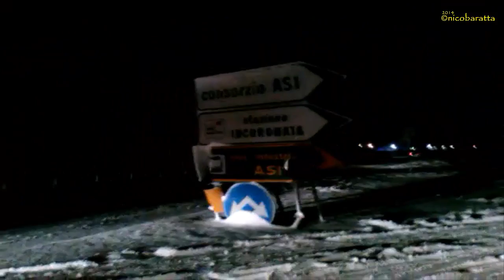FOGGIA 30 dic 2014 - Neve e Ghiaccio - Vendola, ma l'ANAS esiste ancora?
Vendola, ma l’ANAS esiste ancora?

Foggia, mercoledì 30 dicembre 2014

Il lavoro è sicurezza. Ma se a minarlo vi è anche la sicurezza stradale, oltre alle leggi vigenti, credo che qualcosa debba essere rivisto, e al più presto.
Sono circa le ore 23 del 30 dicembre 2014. Mi trovo a Foggia, e precisamente nella zona industriale ASI, nell’area dell’Incoronata, sulla Strada Statale 16. Come potete vedere dalle immagini qui la strada è ghiacciata. Nelle ore precedenti a Foggia e in tutta la sua provincia ha nevicato. Molti centri urbani, specie quelli oltre i 400 metri sul livello del mare, sono ricoperti di neve. Qui a Foggia, seppur la neve non è stata copiosa (in nottata si prevedono abbondanti nevicate) si sono avuti i soliti disagi di viabilità.
Come detto sono sulla SS16. La temperatura è di -4°C. (siamo in aperta campagna). Sulle rampe per accedere agli stabilimenti dell’area industriale vi sono lastre di ghiaccio. Manca il sale, la segnaletica è assente e il buio, per mancanza di illuminazione, rende la percorribilità pericolosa. In auto si procede a 20 km/h. Molte auto e camion sono bloccati in strada.
Insomma, qui mancano i più elementari mezzi e strumenti per rendere più sicure e percorribili le strade. C’è solo un’auto della Protezione Civile, solo con un operatore, solo uno. Si è intravista, ma di passaggio, una pattuglia della Polizia Stradale, solo di passaggio.
Tuttavia molti si pongono una domanda, doverosa peraltro: ma l’ANAS esiste ancora? Noi, cittadini, paghiamo le tasse, anche quelle regionali. I servizi dove sono? E i soldi per questi servizi come vengono utilizzati giacché mancano i servizi? Vendola, vabbè che sei a fine mandato, ma ciò non giustifica, né ti elude dal fornire mezzi, strumenti, risposte e documenti che attestino la destinazione d’uso dei soldi previsti per quello che ti stiamo chiedendo. E tu Sindaco, che ci dici in merito?
Tutto ciò è una vergogna, la tua!!! E qui non è una questione politica, bensì di “politically correct”.
L’auspicio è che qualcuno ne prenda atto e provveda, purtroppo, in futuro, giacché ora non è stato possibile, come al solito. Eppure le previsioni meteo prevedevano le nevicate… e abbondanti.

Ad Maiora!